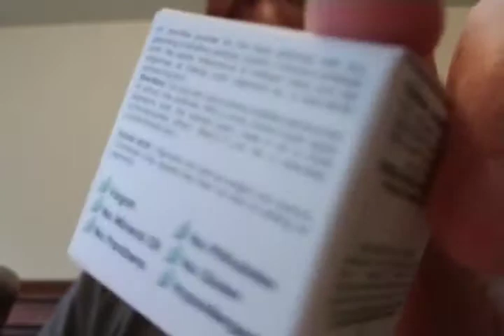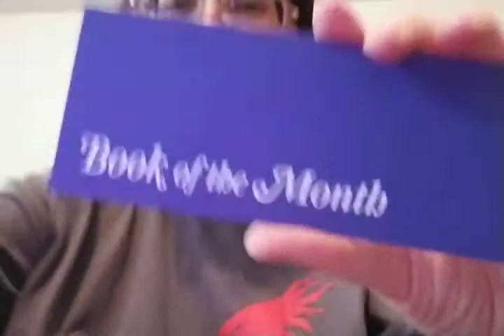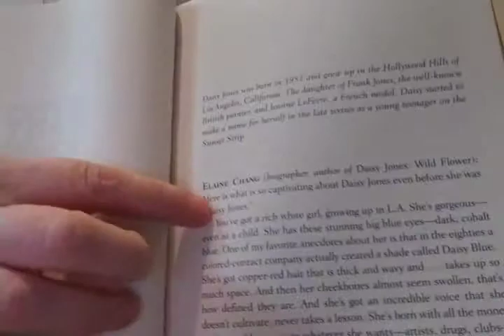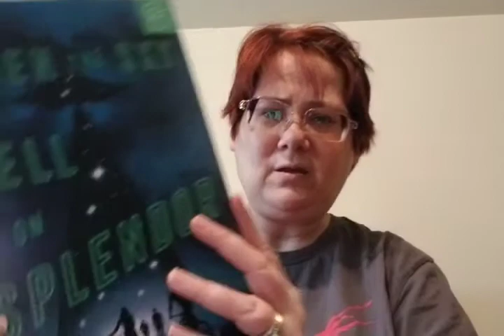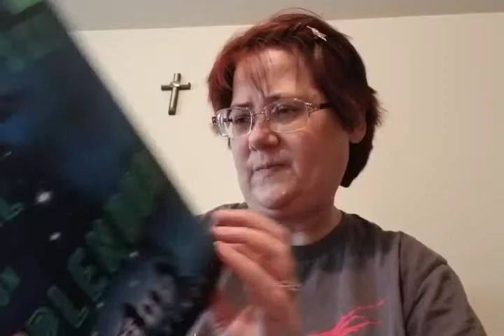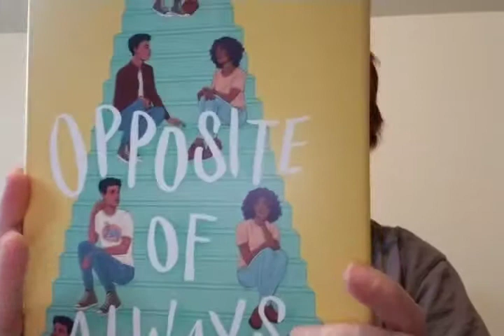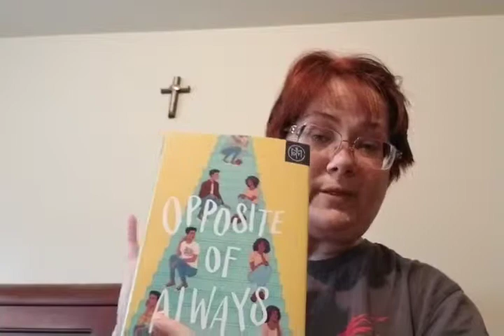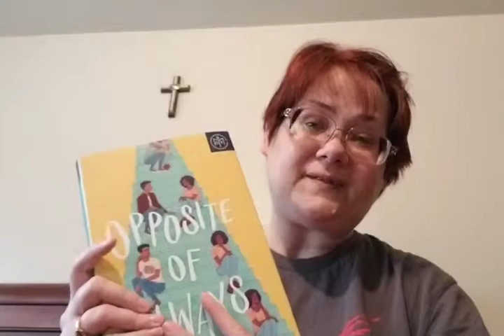Candles, makeup and books, unboxings oh my!!!!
@BOTM, @ipsy, and @CornerfoldsCandles!